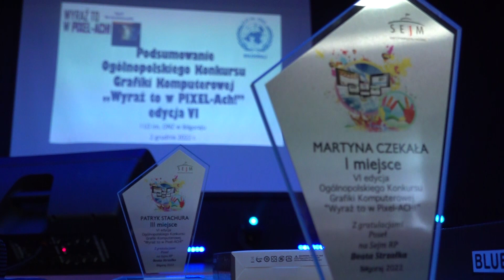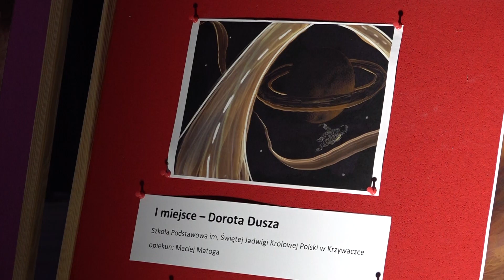"Wyraź to w Piksel - Ach"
Tak widzą Kosmos 🌏
Uczniowie z 41 miejscowości w Polsce nadesłali prace na konkurs grafiki komputerowej "Wyraź to w Piksel - Ach", organizowany po raz 6. przez I LO im. ONZ. Wśród laureatów młodzi z naszego miasta 👏